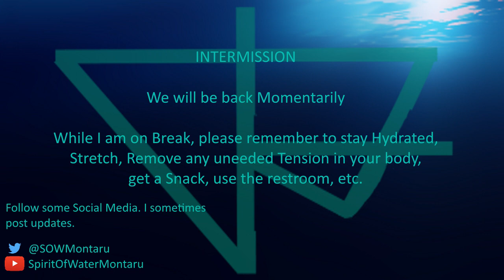Super Mario RPG: Legend of the Seven Stars part 5 - The End of the Land